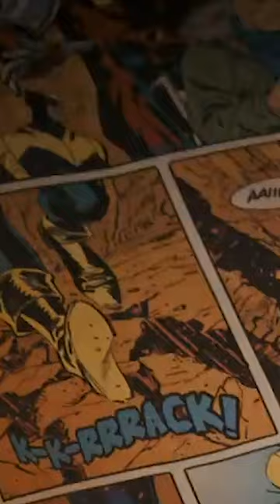Did You Know LOGAN...? | Short Movie Trivia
Check out this short bit of movie trivia from Logan, the 2017 film based in an alternate X-Men future starring Hugh Jackman and Patrick Stewart back in their roles as Logan and Professor X.